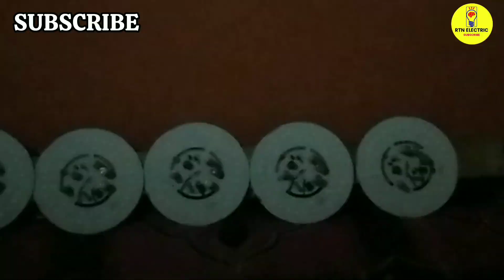How to make the world's most powerful LED light bulb 200 watt wedding lights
Hello friends, thank you very much for watching my video channel. Hope you all would have liked this video very much, it has a lot of power, it has a power of 200 watts and runs very fast, I have made this video by experimenting. All types of videos are uploaded on my channel with reference to light. I repair all types of LED bulbs This has five LED bulbs of 40 watts each. You can impose three or even tax as per your capacity.

how to repair 9 watt led bulb led bulb light blinking problem
how to repair 12 volt led light
bike headlight led bulb repair
led light blinking problem repair
low light problem in led bulb
multi colour led bulb repair
how to repair ceiling led light
how to repair disco light bulb
ceiling led light driver repair
how to repair led halogen light how to repair disco light bulb
how to repair led halogen light
how to repair led tube light at home
why are my new led lights not working
led full color rotating lamp repair
how to change an led spotlight bulb
replace fluorescent light bulb with led
how to change led light bulb in ceiling
Medium volume light installation ceiling
High volume Content gap
how to remove bulb from holder
Medium volume. Content gap
led flood light connection
led lamp app not connecting
slow led lights
Medium volume Content gap for Shorts
led lights dark colors
mortski repair
High volume Content gap for Shorts
repeat hard tricks repair
Medium volume Content gap for Sho
dark led lights pvc wall panels bedroom designs
pvc pipe light craft ideas home
how to make table lamp at home with pvc pipe
pvc panel wallpaper for wall
what we can make with pvc pipe
pvc electrical insulation tape
table lamp with pvc pipe
pvc ceiling strip light fitting
how to make emergency light with pvc pipe
pvc pipe light setting bedroom lamps with night lights
pvc connection pipe manufacturer
plastic bottle lamp ideas
pvc pipe christmas lights
pvc pipe connection fittings
pvc pipe wiring accessories
pvc wallpaper installation
home